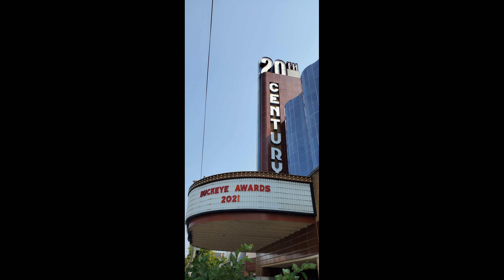Buckeye Awards- Magician of the Year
Magician Keith Moeller